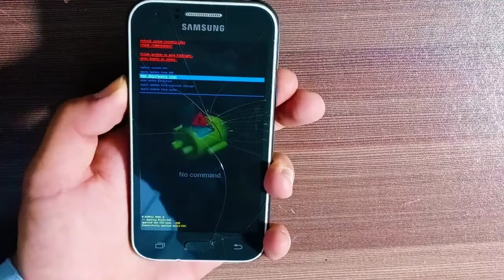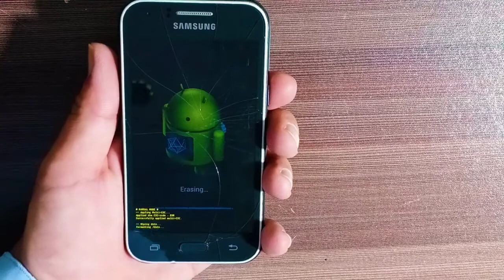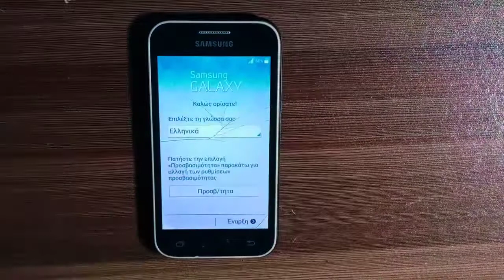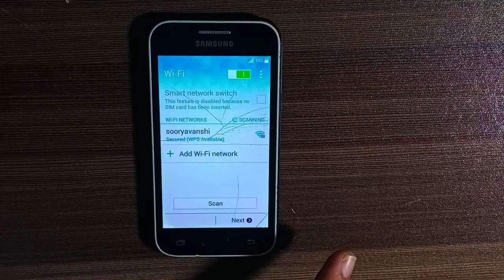Samsung Galaxy J1, J1ace, J2, J3, J5, J7 Hard Reset | Forgot Password, Pattern, Pin | iTech Guide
iTech Guide

How to hard reset J1, J1ace Forgot Password Pin Pattern